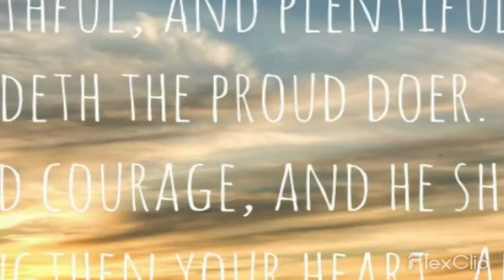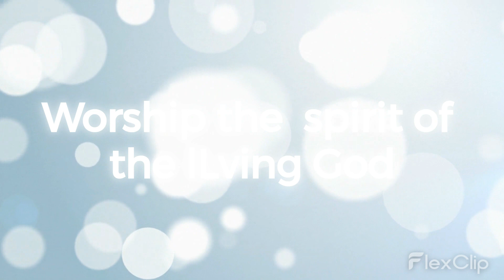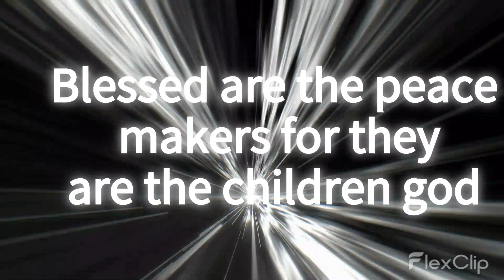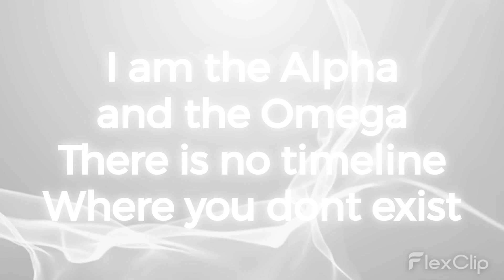Spiritual gifts of protection